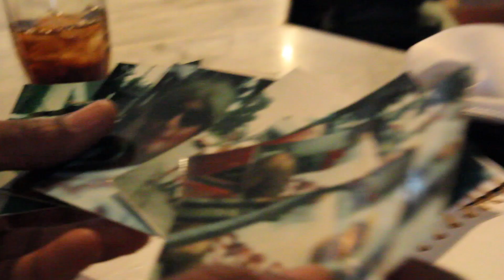Living with HIV